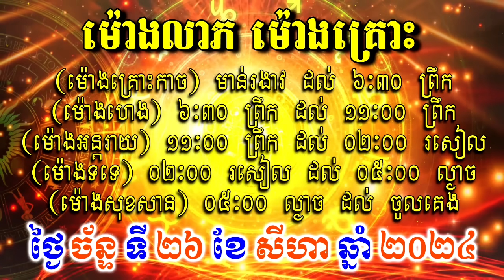ហោរាសាស្ត្រសំរាប់ថ្ងៃ ច័ន្ទ ទី២៦ ខែសីហា ឆ្នាំ២០២៤, Khmer Horoscope Daily by 30TV